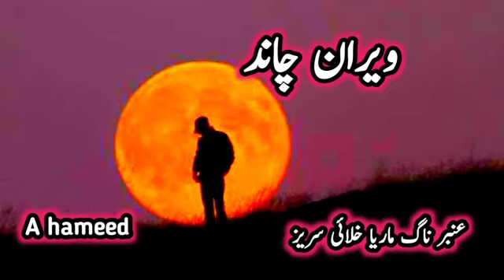Amber naag maria khalai series | part 15| kahani central official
Ambar Naag Maria khali series is collection of true historical events converted in stories format. Ambar is a young boy who can't die. Naag is Ambar's friend who is Shape Shifting Snake (Ichadhari Naag). Maria is Ambar and Naag's friend who can disappear and reappear. Together, they went on a great adventure. This epic story was written by A. Hameed Pakistani famous Pakistani writer.

My narration is based on urdu hindi audio novels or audiobook, stories/kahani and you novel lovers reach at best audio books library channel ✨Audio Urdu Novels✨ (pakistan). Enjoy social based romantic novel . 👇🏻 Link:
kahani central official
urdu novels
urdu kahani stories in urdu urdu story audio novel
 last episode novels
 love story
 novel novels in urdu audiobook
library books
 stories romantic
love story story in hindi urdu
urdu ki kahani top urdu novel
best urdu stories
 best novel kahani inn urdu books
 best novels urdu novel audio
novels in urdu audio
Kahani Central Official  YouTube channel brings only for you short horror stories, Urdu Horror stories, Long Horror Stories, Urdu Novels in series, Horror Novels in Series, Khofnak Kahaniyan, Urdu Kahani, Darouni Kahani and much more. We care for our subscribers and brings the best content for them.